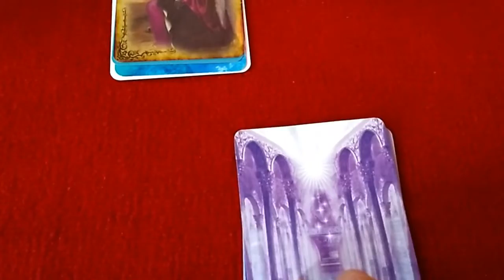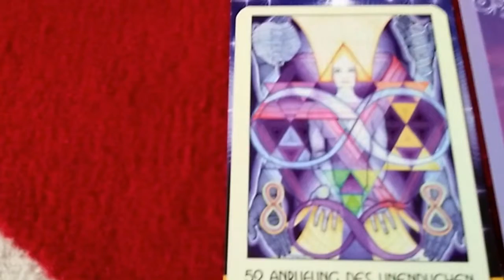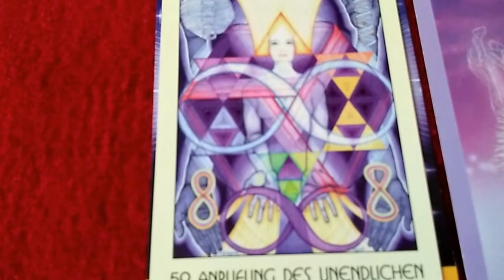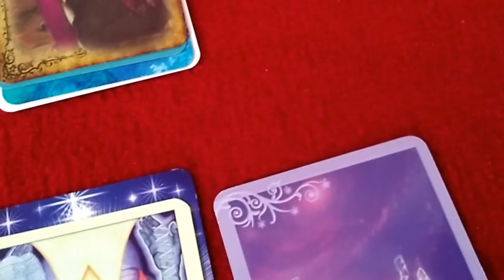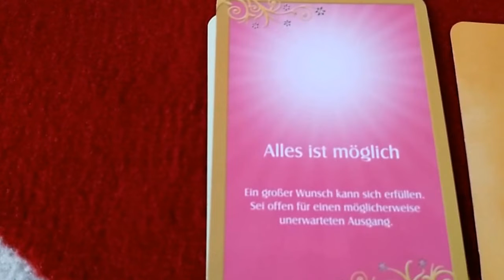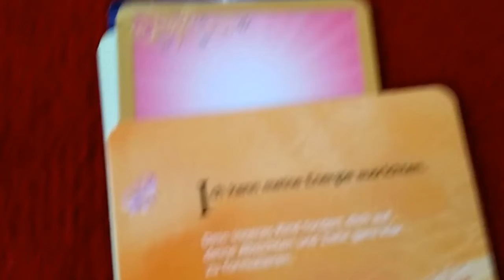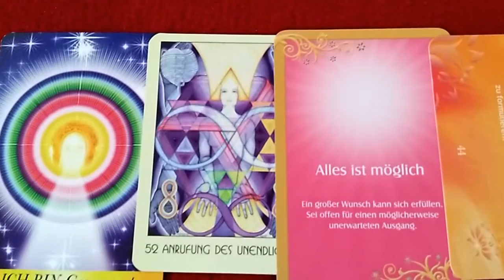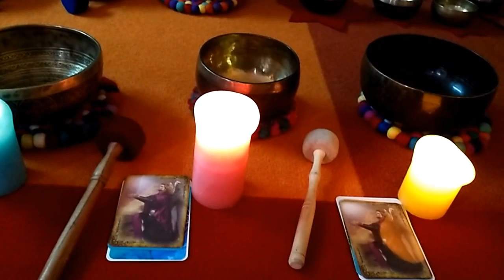Wochenorakel - KW33 (15.-21.August 2016) in Begleitung der Klangschalen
Dieses mal habe ich das Video aufgeteilt, so dass ihr frei entscheiden könnt welche Schale ihr wählt.